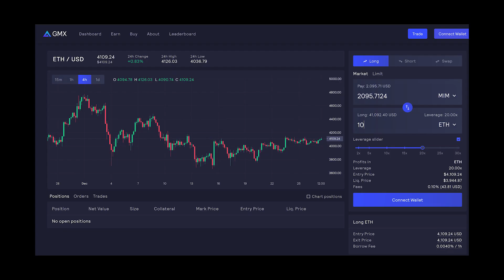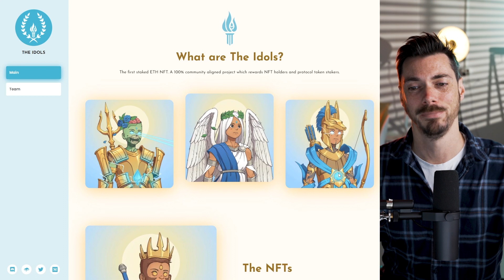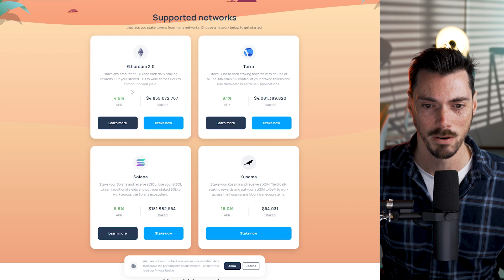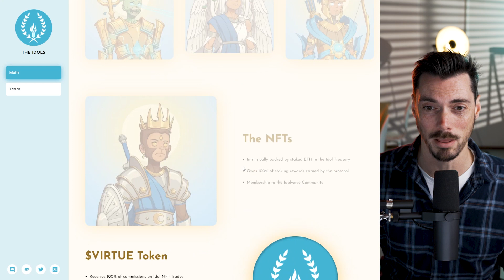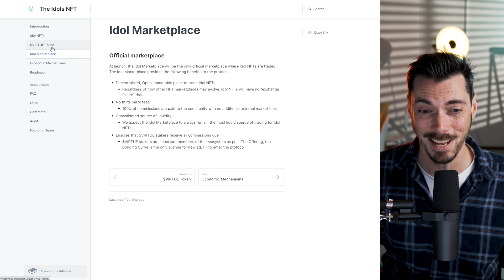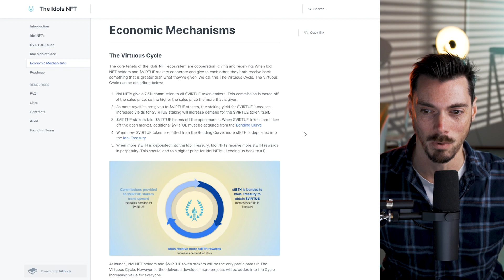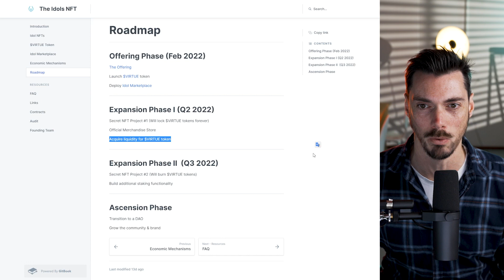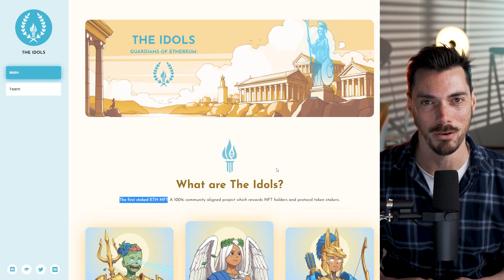Is this the NFT/DeFi crossover we’ve all been waiting for? Idols stETH BOND $virtue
The Idols is a collection of 10,000 unique NFTs living on the Ethereum blockchain. Similar to other projects, Idol NFTs will serve as a proof of membership to a special community (The Idolverse). Unlike a standard NFT mint, no ETH raised from The Offering will be paid to the founding team. 100% of funds raised will be converted to LIDO stETH and deposited into the Idol Treasury. The Idol Treasury is an example of PCV (Protocol Controlled Value similar to the FEI PCV). The principal amount of stETH in the treasury can never be withdrawn, however all 10,000 Idol NFTs will have an equal claim on the staking income generated from the Idol Treasury in perpetuity.